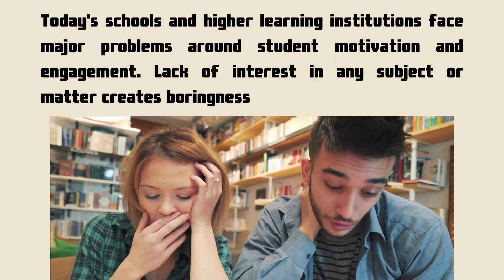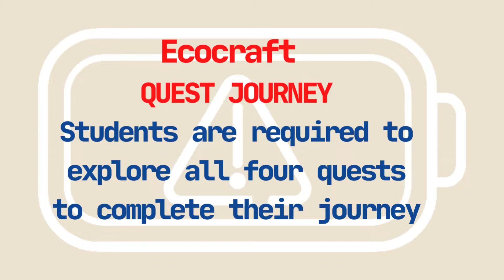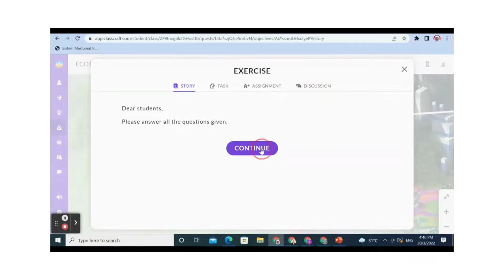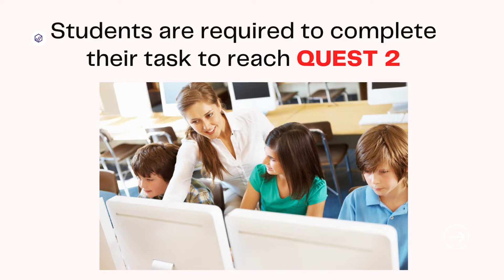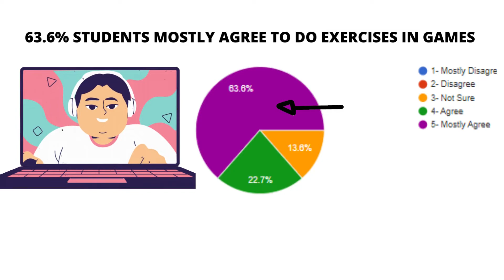EMPOWERING STUDENT’S ENGAGEMENT IN LEARNING ECONOMICS THROUGH CLASSCRAFT: THE POWER OF ECOCRAFT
INNOVATORS 2022

Title: EMPOWERING STUDENT’S ENGAGEMENT IN LEARNING ECONOMICS THROUGH CLASSCRAFT: THE POWER OF ECOCRAFT
Category: GAMIFICATION/GAME-BASED LEARNING

Team Leader:
HAFISAH BINTI YAAKOB

Team Members:
1) Dr. Jamilah Mohd Mahyideen
2) Nurhanani Aflizan Mohamad Rusli
3) Nooraza Tukiran

Organization:
UiTM Cawangan Negeri Sembilan, Kampus Seremban